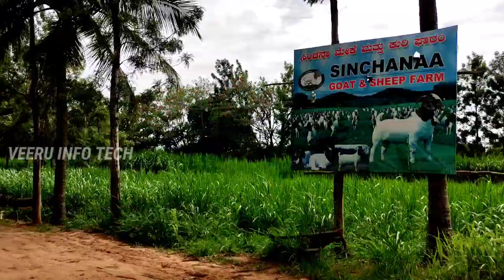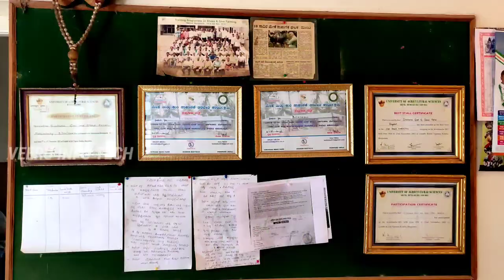Sheep farming in Karnataka| sheep breeds in Karnataka| Dorper| Merino| Rambullet| Dumba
Sheep farming in Karnataka |sheep breeds in Karnatak |More profit with less investment in farming|

ರಾಹುಲ್ ರವರ ಮೊಬೈಲ್ ಸಂಖ್ಯೆ :- 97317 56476

Location :- Marenalli, Yalahanka, Banglore

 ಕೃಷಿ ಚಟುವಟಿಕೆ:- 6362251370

Hello friends,
This video is about shed construction details for sheep and goat farming, which is explained by the farmer called "Lokesh Gouda" he is one of the innovative farmer to get profit in sheep goat farming in a better way.

Thank you for all your support ,stay tune to VEERU INFO TECH youtube channel to get more useful video's in further.

Follow me on following social media's

The information provided on this channel and it's video's are for general purpose only and should considered as professional advice.